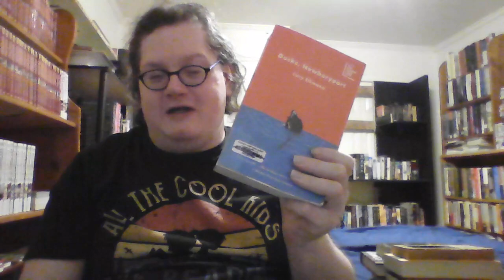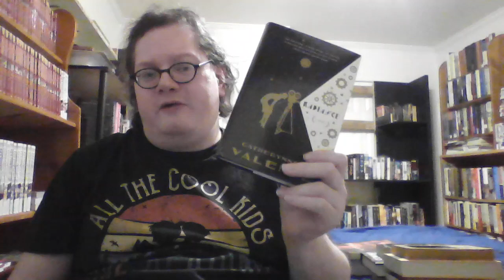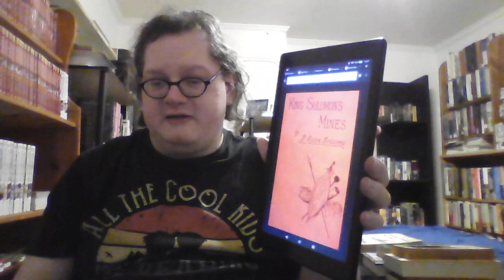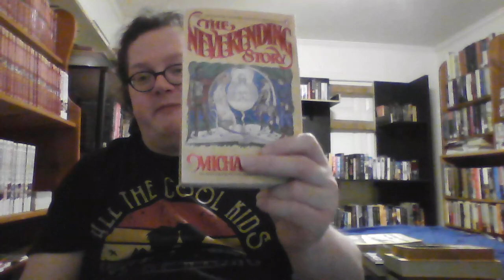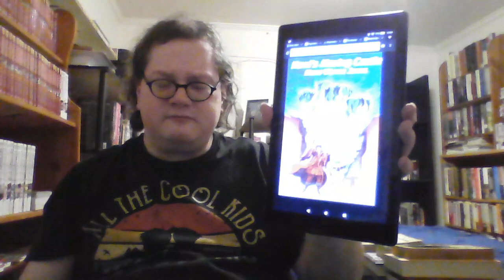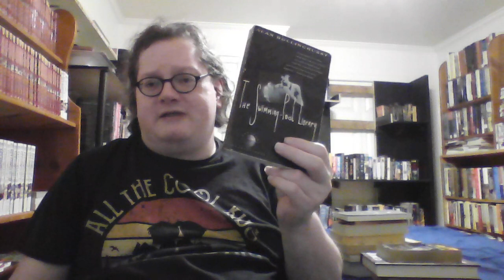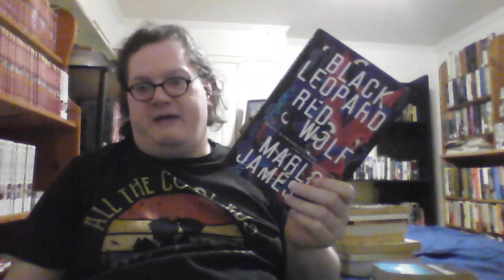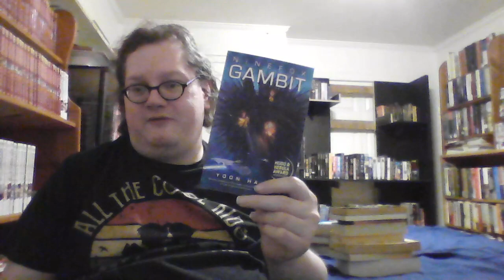Books to Film and Television: Yes, No, and Remakes!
Books Mentioned:
Blue Angel by Francine Prose
Ducks, Newburyport by Lucy Ellman
The Sluts by Dennis Cooper
The Rat by Gunter Grass
Radiance by Catherynne M. Valente
King Solomon's Mines by H. Rider Haggard
The Phantom Tollbooth by Norman Juster
The Murder at the Vicarage by Agatha Christie
Howl's Moving Castle by Diana Wynne Jones
The Neverending Story by Michael Ende
Girl, Woman, Other by Bernardine Evaristo
The Master of Go by Yasunari Kawabata
The Swimming Pool Library by Alan Hollinghurst
Hurricane Season by Fernanda Melchor
Perdido Street Station by China Mieville
Neuromancer by William Gibson
Ninefox Gambit by Yoon Ha Lee
Consider Phlebas by Iain M. Banks
Black Leopard, Red Wolf by Marlon James
The Ruin of Kings by Jenn Lyons